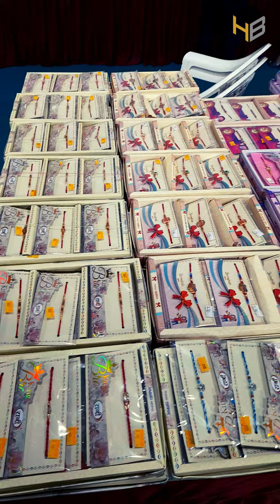rakhi collection | rakhi collection 2023 | राखी का वीडियो | राखी का त्यौहार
यह त्योहार श्रावण पूर्णिमा के दिन मनाया जाता है. बहनें अपना भाई की कलाई पर रक्षा सूत्र बांध कर उनकी लंबी उम्र की कामना करती हैं. Raksha Bandha 2023 : रक्षाबंधन के दिन बहनें अपने भाई की कलाई पर राखी बांधती हैं और भाई की लंबी उम्र की कामना करती हैं. भारत में राखी का त्यौहार काफी धूमधाम से मनाया जाता है.

rakhi collection
rakhi collection 2023
rakhi collection sadar bazar
rakhi collection video
new rakhi collection
bridal rakhi collection
rakhi ka collection
raksha bandhan 2023
raksha bandhan 2023 kab hai
raksha bandhan 2023 mein kab hai
raksha bandhan 2023 date
raksha bandhan 2023 main kitne rarikh ko hai
raksha bandhan 2023 ka kab hai
raksha bandhan 2023 day
raksha bandhan 2023 muhurat time
raksha bandhan 2023 status
raksha bandhan 2023 ka
 राखी  का  गाना
 राखी  का  वीडियो
 राखी  का  त्यौहार
 राखी  का  चित्र
 राखी  का  डिज़ाइन
 राखी  का  होलसेल मार्केट
राखी  का  मूल्य
रक्षाबंधन के गाना
रक्षाबंधन मूवी
रक्षाबंधन सीरियल
रक्षाबंधन नाटक

Creator : Hiren Bhavsar